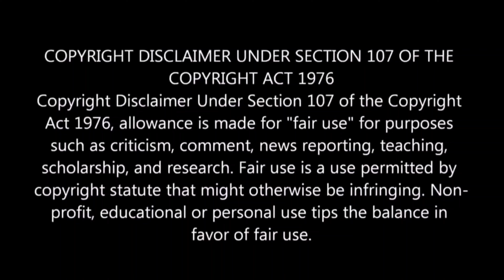UITheMovie - First Look Teaser REACTION | Upendra | Lahari Films | Venus Enterrtainers